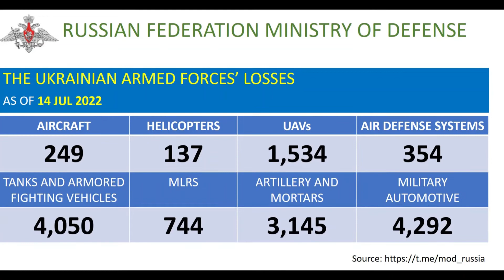RF Battlefield Score 14 JUL 2022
Our Telegram channel has lots of interesting information